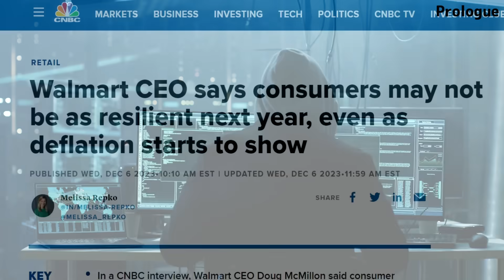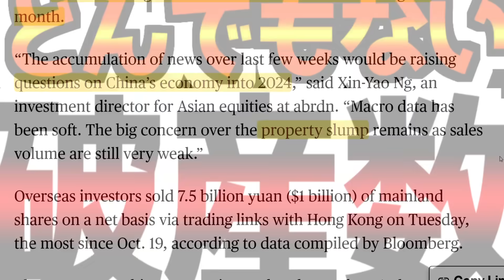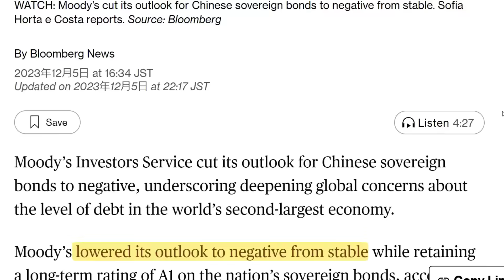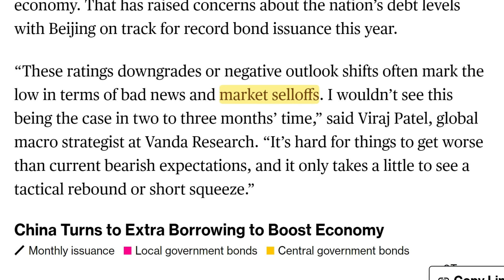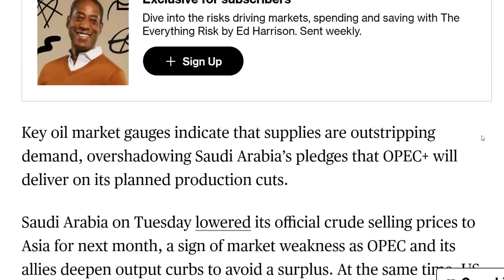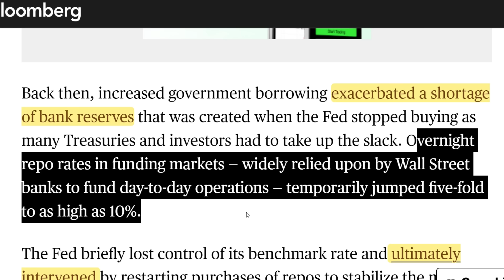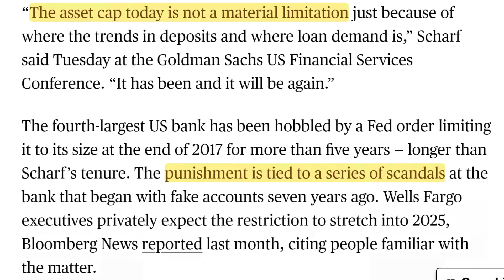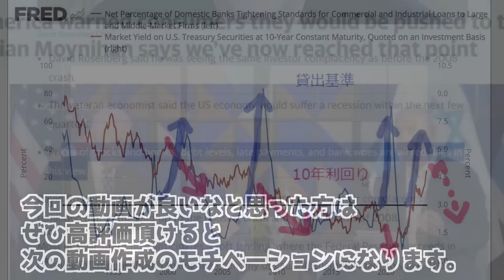【巨大なデフレ】【雇用統計前に見る動画】【信じられない規模】大手銀行が衝撃発表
‹moomoo：リアルタイム株価などが無料で見れる投資情報アプリ›
【期間限定】最大10万円分の米国株が貰える！

‹不動産投資COZUCHIの無料登録はこちらから›
今なら無料登録だけで2000円のアマゾンギフト券プレゼント企画中

BigBoss(FX) ご興味のある方はこちら（↓）へ！
3分で簡単口座開設！ボーナスキャンペーン実施中
 ※タイアップキャンペーンの詳細は過去のプロモーション動画の概要欄を参照してください。